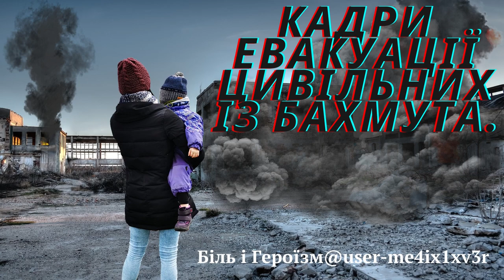Кадри евакуації цивільних із Бахмута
3 квітня з міста вдалося вивезти  п'ятьох людей, у тому числі дворічну дитину.